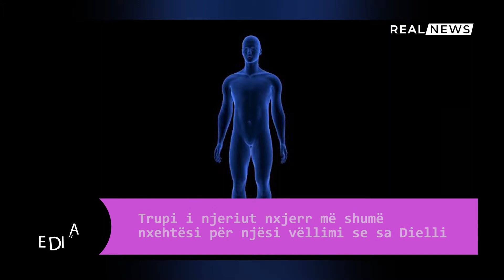REAL NEWS - A E DINI SE? Kuriozitete per trupin e njeriut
Fakte interesante dhe kuriozitete per trupin e njeriut